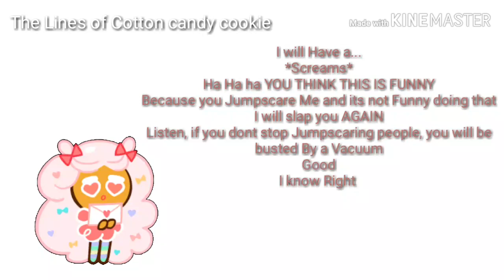Cotton candy cookie and angel cookie Line for the cup bros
Here you go. Also they are Female